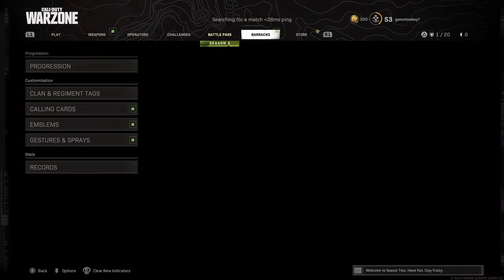Call of duty